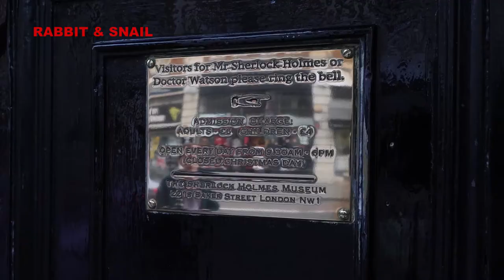PETER CUSHING: In His Own Words - Documentary TRAILER, Christopher Lee, Derek Fowlds, Madeline Smith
Our documentary, PETER CUSHING: In HIS Own Words is now available to rent or buy internationally from Vimeo on Demand. Click here to find out more information.

Also available from Amazon Prime Video

SYNOPSIS
In May 1986 Peter Cushing reflected on his life during an hour-long radio interview that was thought to be lost to the archive, but now, with contributions from Christopher Lee, Madeline Smith, Derek Fowlds, Valerie Leon, Judy Matheson, Morris Bright MBE, Paul Welsh MBE and The Hammer Runners, Brian Reynolds and Phil Campbell, co-authors of Running Scared, we can now hear his reflections for the first time in a new documentary, PETER CUSHING: In His Own Words narrated by Jenny Hanley, which provides fresh insights into his personality, his work and his lasting contribution to our popular culture.